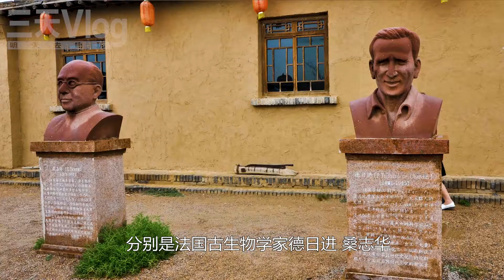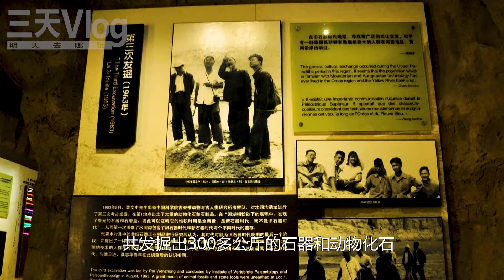一路向西遊寧夏#10，水洞溝02，默默無聞張三小店原始茅草水洞溝村【行影步離國內版】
張三小店
從博物院出來，沿著旅遊小路，往前走就是張三小店。
一入院門，首先看到的是四尊雕像，分別是法國古生物學家德日進、桑志華，中國考古學家裴文中和賈蘭坡。這幾位都是對水洞溝的考古發掘做出過巨大貢獻的傑出人士。
水洞溝作為史前文明的發祥地，它的發現和發掘與張三小店有著非常密切的聯繫。
1920年，比利時傳教士肯特，由寧夏銀川去往陝西，途徑臨河鎮的時候，就夜宿在張三小店。他在這附近收集到了一件披毛犀頭骨化石和一些石器工具。
到了1923年6月，42歲的法國著名地質學家、古生物學家德日進與桑志華從天津出發，同樣到達水洞溝時，也是住在張三小店。
“張三”原名張梓，靈武水洞溝人，兄弟4人，因排行老三，故人稱他為張三，稱他開的小店為“張三小店”。 “張三小店”原為張梓的父親所開的車馬店，有上房、配房、客房及馬棚，羊圈等，頗具規模。
德日進和桑志華住在“張三小店”發現和發掘了水洞溝考古第一地點，隨後又發現和發掘了4個地點。共發掘出300多公斤的石器和動物化石，從而使水洞溝成為中國舊石器時代晚期最具代表性的文化遺址之一。
據調查，在20世紀20年代，水洞溝遺址所在地區幾無人煙，能住人的地方只有張三小店。
1965年張三去世後，小店的生意一落千丈，到1972年，張三小店被迫拆除。
咱們現在看到的“張三小店”的所有設施，都是根據張三的妻弟趙龍老人的口述，進行了重新佈置，基本恢復了原貌。
但這張三小店也並不是在原址恢復修建的，不過大體上基本上保持了明國初年的原貌
水洞溝村
從張三小店出來，旁邊的一座遠古村落，就是水洞溝村，全村都是原始的茅草房屋。古代北方的先民創造了窖洞式和地穴式的居室方式。
後來水洞溝人在此基礎上改進發展成了一種半地穴式建築形式。這種居室往往是建在黃土層較厚的山坡或溝岸上，具有冬暖夏涼的特點。西北地區習慣稱其為“地窩子”。
穿過水洞溝村，遠處可見一座水洞溝標誌碑。雨後的水洞溝，彷彿進入真正的遠古時代，空氣特好，四處都是泥土散發出來的清香。
⇲ 更多視頻專輯 ⇲⇲⇲
【行影步離】 ⇲  國際版分區專輯  ⇲
【行影步離】 ⇲  國際版分類專輯  ⇲
【行影步離】 ⇲  國內版自駕游專輯  ⇲